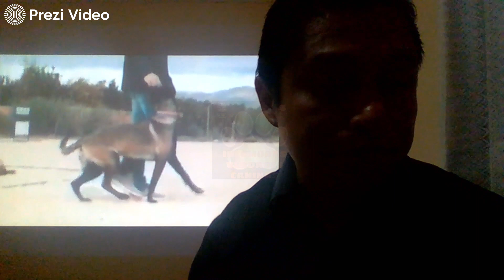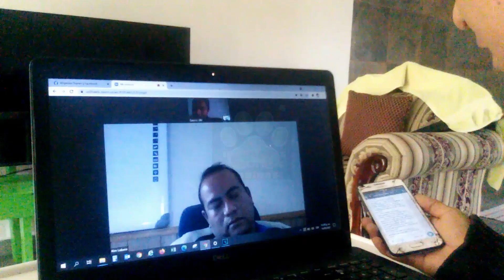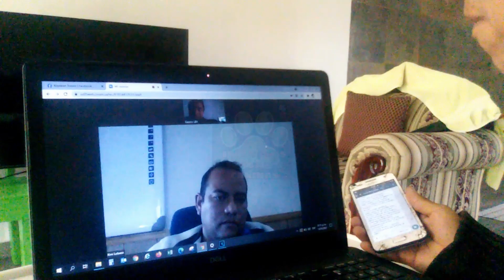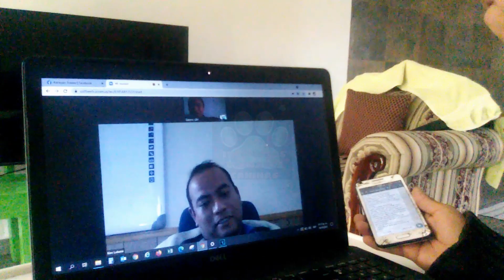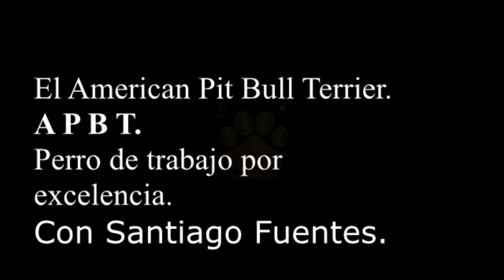PERROS DE TRABAJO EN LA CIUDAD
¿Qué hace un huski, un malamute, o un perro de pastoreo en una ciudad? En esta nueva entrega del canal abordaremos mediante entrevistas la situación de los perros de trabajo estando en una ciudad sus pros, contras y como el perro puede ser afectado o beneficiado.